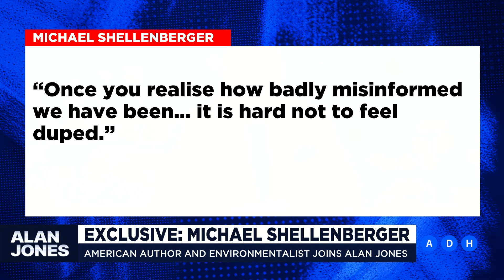Climate alarmism has become the new dominant religion: Michael Shellenberger | Alan Jones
‘It’s fair to say that apocalyptic environmentalism has become the dominant religion of so-called secular people.’

Prominent author Michael Shellenbeger believes climate alarmism is the religion of our time.